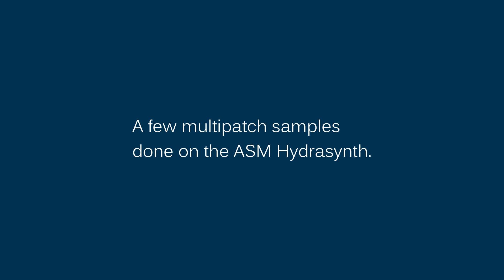ASM Hydrasynth Synthesizer - Multipatches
Hydrasynth Deluxe has a nice multilayer whereas you can use independent arrpeggiator if desired.  I really like the piano sounds on this synth too.